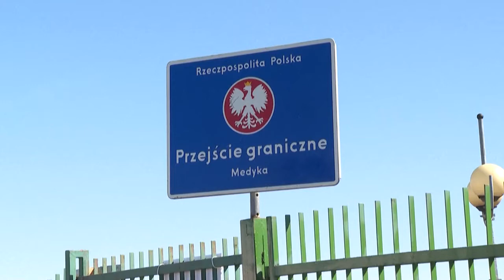Ukrainian refugees continue entering Poland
The rate of refugees arriving here has slowed from a peak in early March of some 155,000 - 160,000 daily arrivals to around 30,000 in recent days.